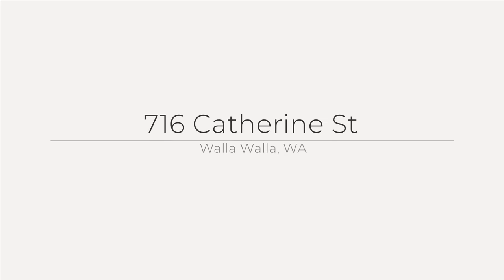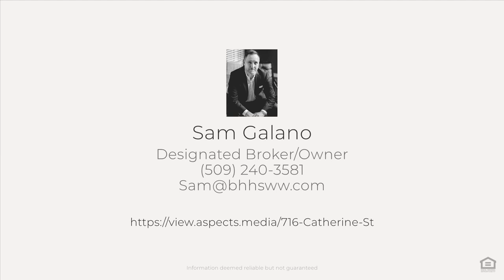716 Catherine St, Walla Walla, WA